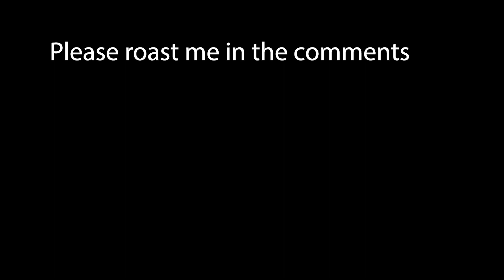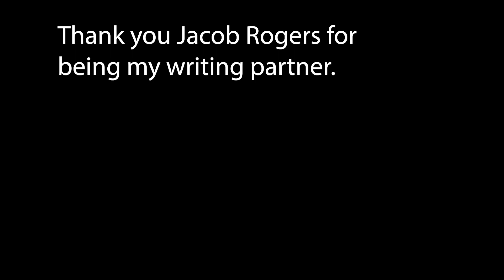Roasting My Facebook Friends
They signed up for this.